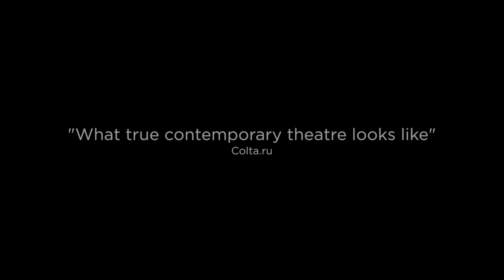Stage Russia HD: Children of the Sun Trailer / "Дети Солнца" Трейлер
Written during the abortive Russian Revolution of 1905, Maxim Gorky's brilliant darkly comic "Children of the Sun" depicts the new middle-class, foolish perhaps but likeable, as they flounder, philosophize, and yearn for meaning, all while being totally blind to their impending annihilation. Multi-award-winning director Timofey Kulyabin's (Three Sisters, Onegin) modernized production, set in 1999 at Stanford University, focuses on the interplay between the characters, the relationships formed and broken, sparring over culture and the cosmos, barely sensing that their own privileged world is in jeopardy.

Written by Maxim Gorky
Directed by Timofey Kulyabin
Production: Red Torch Theatre (Novosibirsk)